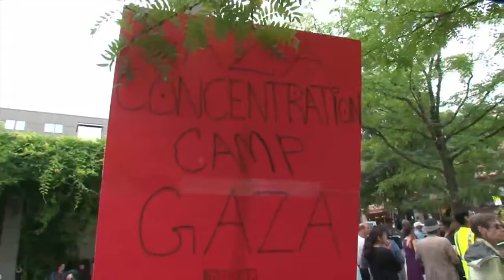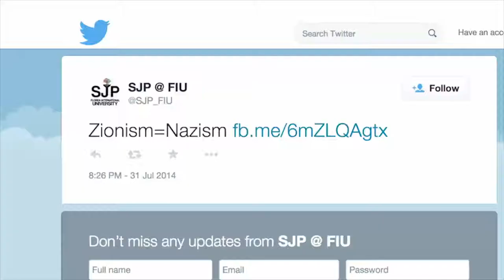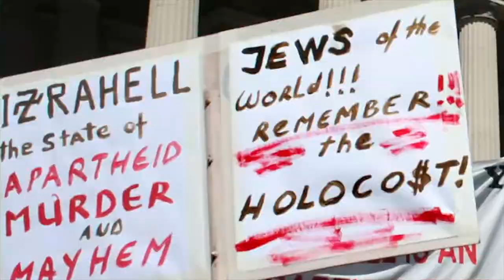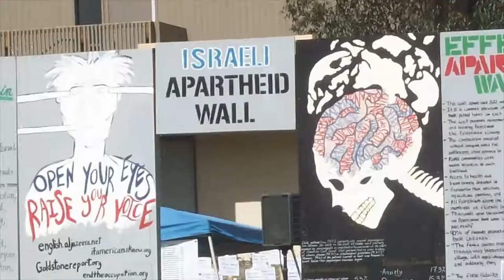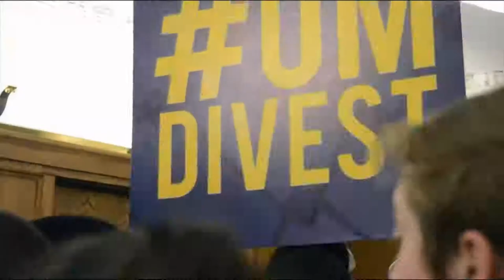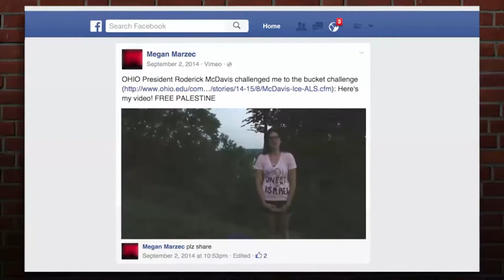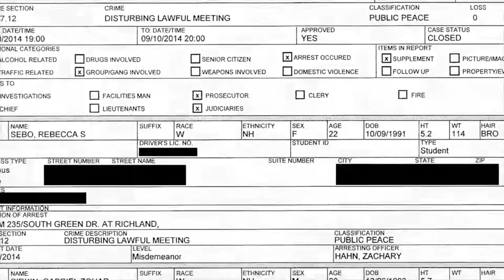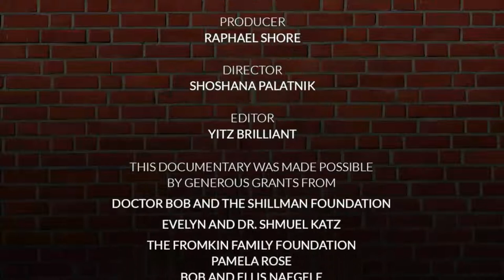Crossing the Line 2 (2015) | Full Documentary | Yitz Brilliant | Raphael Shore | Shoshana Palatnik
Watch Crossing the Line 2 (2015) Documentary on TheGrapevine

Israel is under assault on North American college campuses today like never before. Anti-Israel activities to alienate, demonize, and delegitimize Israel are increasingly crossing the line into anti-Semitism, in the form of hate speech, harassment and intimidation. Crossing the Line 2: The New Face of Anti-Semitism on Campus is a new documentary that reveals the rise of anti-Israel activity and anti-Semitic rhetoric on North American university campuses, and demonstrates when reasonable criticism of Israel 'Crosses the Line' into anti-Semitism.

Director: Shoshana Palatnik
Writers: Yitz Brilliant, Raphael Shore
Stars: Richard Kemp, Robert Wistrich, Roz Rothstein, Aviva Slomich, Elliot Matthias, Shoshana Palatnik